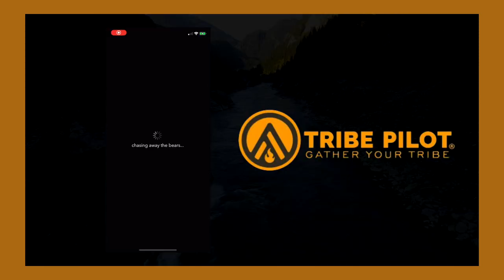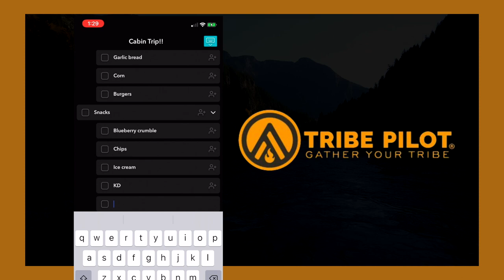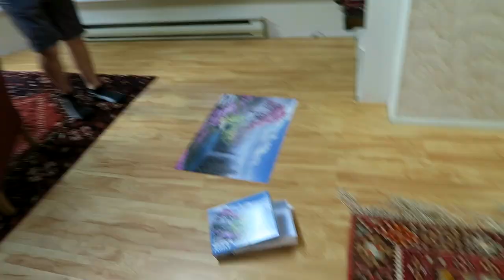GABRIOLA ISLAND WEEKEND TRIP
The island off Vancouver Island is called Gabriola, there's a small township there and things to do in the summer, but more importantly we went to relax and get away from the city. The views were awesome!

Tribe Pilot is the only trip-building app that lets trip mates create, store, edit and share all the details of a group adventure in a single online location, so everyone in your crew has mobile access to the same information at the same time.

Gabriola Island
Gabriola Island is one of the Gulf Islands in the Strait of Georgia in British Columbia (BC), Canada. It is about 5 kilometres (3.1 mi) east of Nanaimo on Vancouver Island, to which it is linked by a 20-minute ferry service. It has a land area of about 57.6 square kilometres (22.2 sq mi) and a resident population of slightly over 4,000.

Gabriola has public beaches and forests, shopping centres, restaurants, a library, an elementary school and a museum. Its is known as the Isle of the Arts due to its high percentage of working artists, and its many cultural events include annual festivals related to art, poetry, gardens, music, boating and fishing. The Gabriola Arts Council produces three large annual events: the Isle of the Arts Festival (April), Gabriola Theatre Festival (August) and Thanksgiving Studio Tour (October).

Malaspina Galleries
One of Gabriola’s main natural attractions for the past century and a half is the rock formation called the Malaspina Galleries. The sandstone rock along the coastline has been eroded by surf and frost and creates the illusion of walking underneath a frozen wave. The Galleries have been a destination dating back to the Snunéymuxw , who used them for cave burials, day-trippers from Nanaimo who enjoyed picnics under the overhang, teenagers who enjoyed jumping from top of the formation into the water below, and geologists studying rock formations.